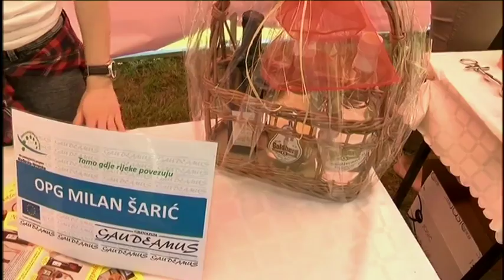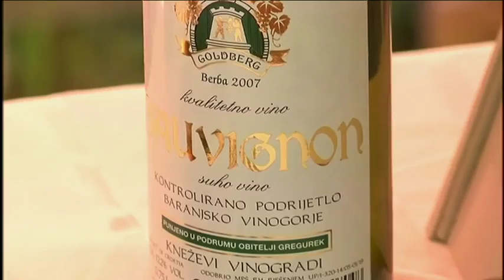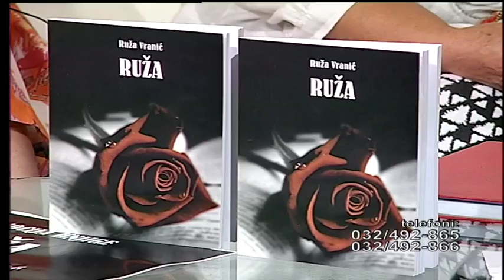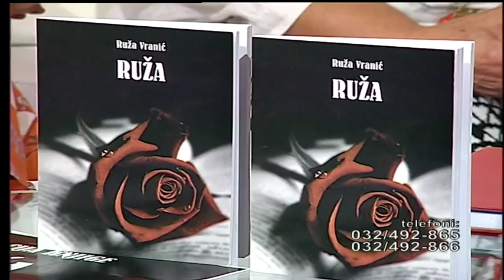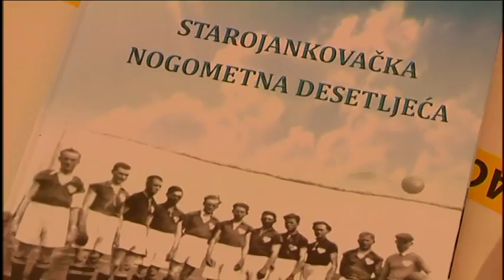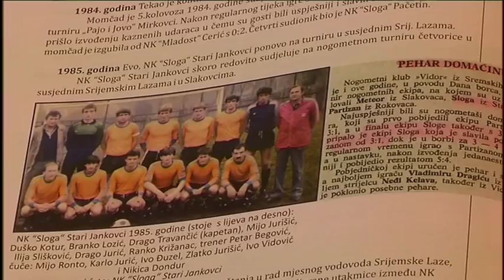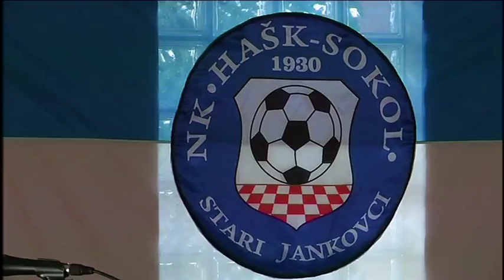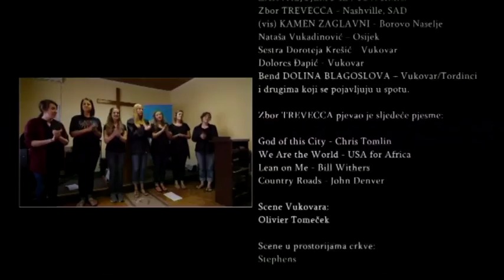Tu oko nas 11 06 2015